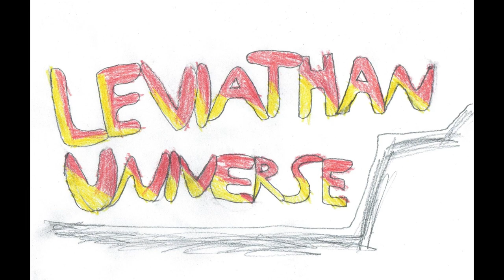Ways of the Leviathan Episode 120: Dreamwalker, Evolver, and Gigateen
Natalie Dreamers is a woman who's permanently asleep, alongside being a member of the Universal Misfits.

Emma Matters is a scientist who had her Evolution Suit permanently fused to her body, thus becoming an Anti-Hero.

Gabby Kingman is a woman blessed by Goddess into becoming a giant villain fighter with sport-based capabilities.